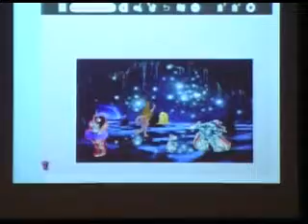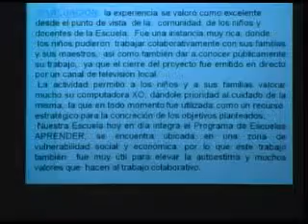Palo Bembé - Parte 2